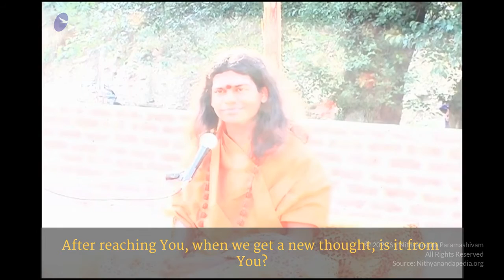Guru and Disciple - Q & A || Part 1 || Himalaya Yatra || 27 May 2005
Name Of The Meeting : Himalaya Yatra Part 1
Session on: Guru and Disciple – Q&A
Date : 27 May 2005
Venue : Himalayas, India

In this video Supreme Pontiff of Hinduism HDH Nithyananda Paramashivam shares some pearls of wisdom on the Guru-Disciple relationship. Participants from the Himalaya Yatra trip were given a short discourse on the importance of spontaneity and being a Master, and then had a golden opportunity to ask His Divine Holiness their questions surrounding these topics.